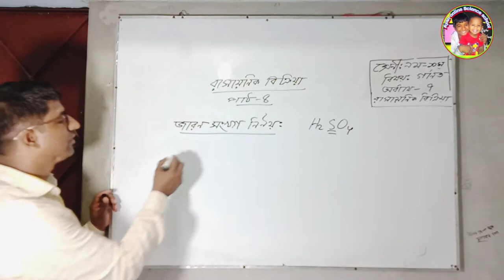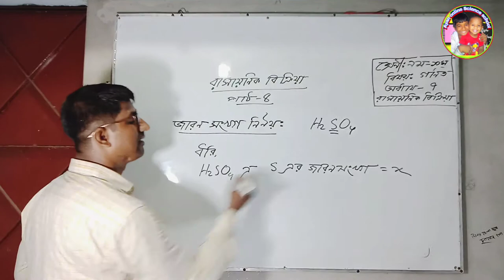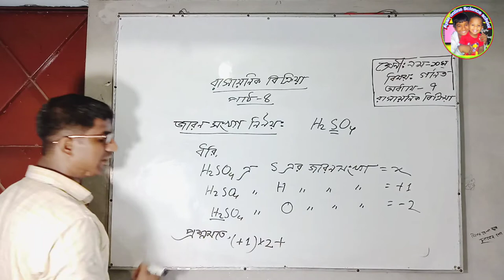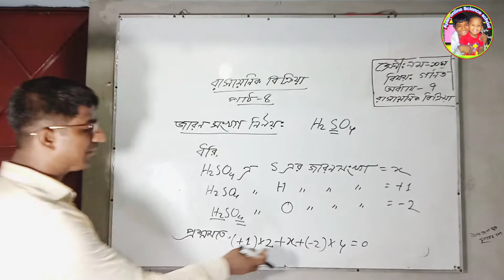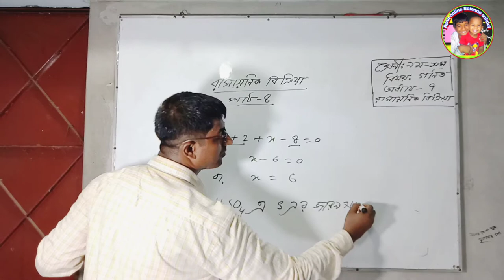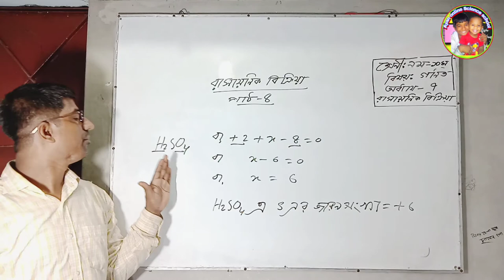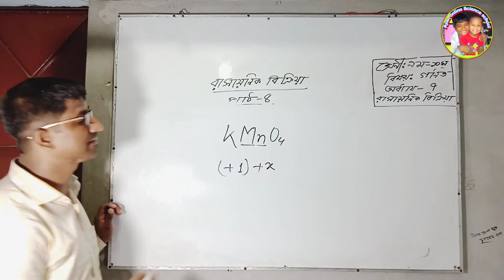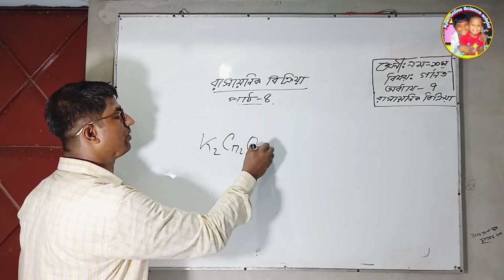শ্রেণীঃনবম-দশম\বিষয়ঃরসায়ন\অধ্যায়ঃসপ্তম (রাসায়নিক বিক্রিয়া)জারণ সংখ্যা নির্ণয়।।।। মোঃছাকের আলী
জারণ সংখ্যা নির্ণয়
মোঃছাকের আলী